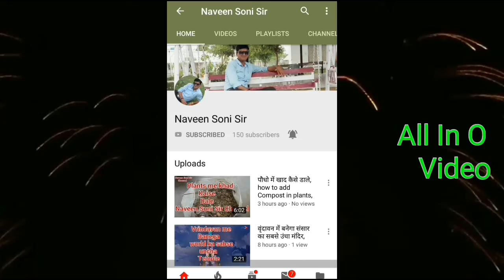5 PM || शिव ऑटो सेंटर,रोड़ न.3,झुंझुनू पर आज ताली, थाली और शंखनाद किया गया | धन्यवाद ||नवीन सोनी सर